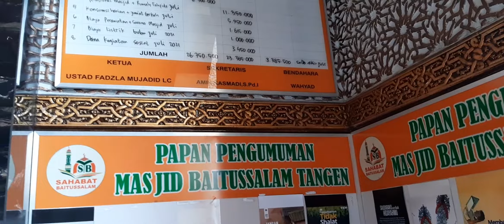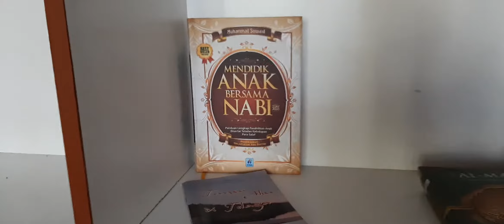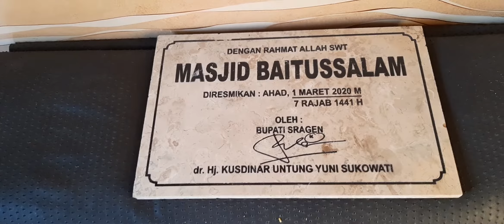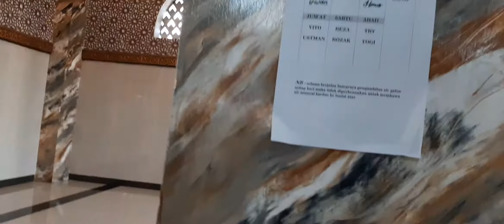MEGAHNYA MASJID BAITUSSALAM TANGEN KOTA, KEC.TANGEN, KAB.SRAGEN, JATENG.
Masjid Baitussalam di Tangen Kota, Kecamatan Tangen, Kabupaten Sragen, Jawa Tengah, Indonesia menjadi salah satu masjid termegah di Kab.Sragen, Jawa Tengah. Masjid ini diresmikan langsung oleh Bupati Sragen Ibu Yuni Untung Sukowati pada tgl 1 Maret 2020 dengan model bangunan modern dipadu dengan seni ukir menambah kemegahan masjid ini. Masjid ini menyerupai Masjid Nabawi di Arab Saudi. Di komplek masjid ini pula ada Majlis Tahfidz Qur'an yang khusus untuk menghafal Al - Qur'an 30 juz. Sementara hanya menampung santri pria. Rencana kedepannya juga akan menampung santri wanita.

masjidbaitussalam masjidbaitussalamtangen bangunanmasjid tahfidzqur'an bupatisragen masjidbaitussalamsragen#